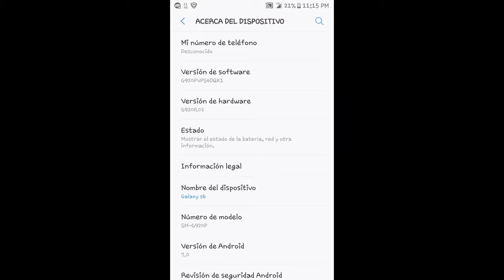Wilderness Action It does not open, No Abre.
Traigo este video por que al principio esta version me abria correctamente en mi dispositivo pero luego ya no quiso abrir mas. Si alguien sabe la respuesta por favor deja tu comentario aqui abajo, Gracias.!